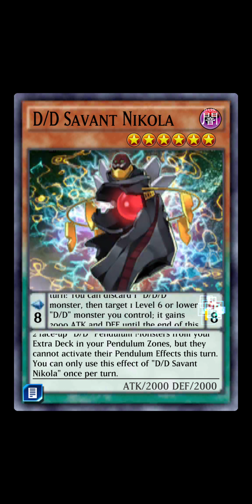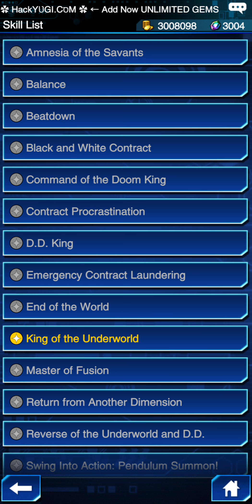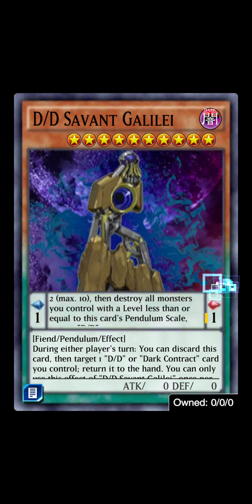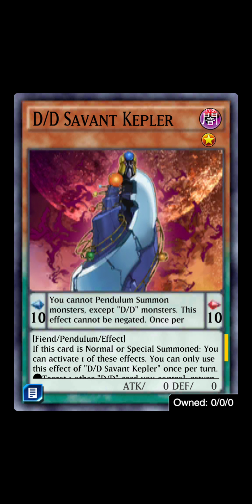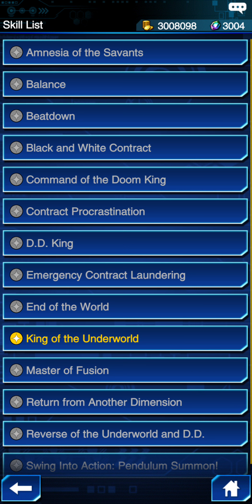Declan's Plan Revealed!! Declan Unlocked!!! | Yu Gi Oh Duel Links